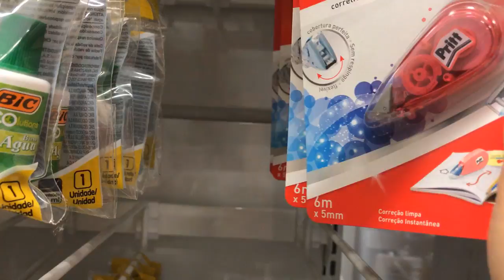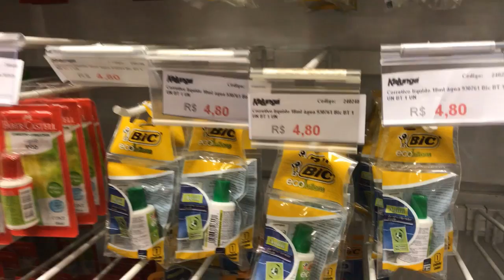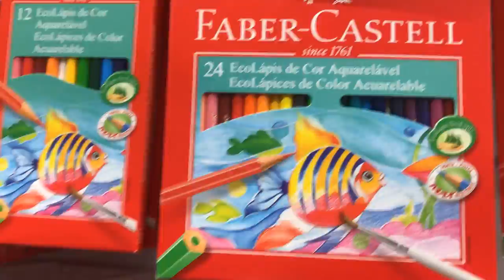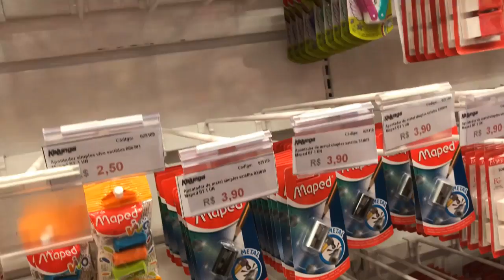RENOVANDO MATERIAL ESCOLAR NO MEIO DO ANO - EDUARDA FERRÃO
❤ Mande a sua Cartinha :
Eduarda Ferrão
CAIXA POSTAL: 47012
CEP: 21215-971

❤ Musical.ly: @eduardaferrão